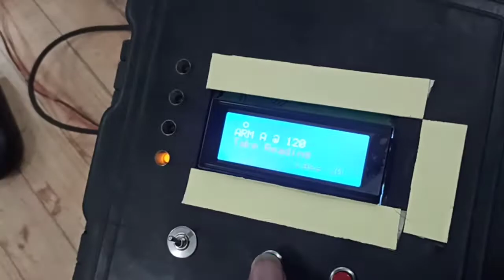Ceiling fan air delivery test system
Used to measure air delivery at different places in room automatically